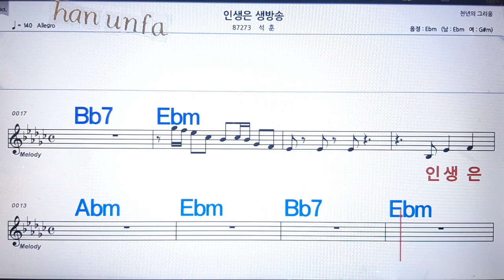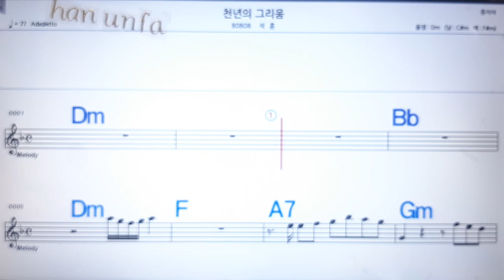인생은 생방송/석훈💋노래방 반주*기타 코드 악보*가라오케💖Karaoke*Sheet Music*Chord*MR